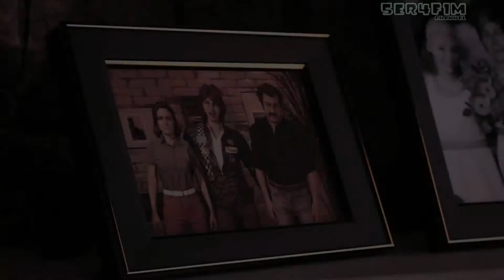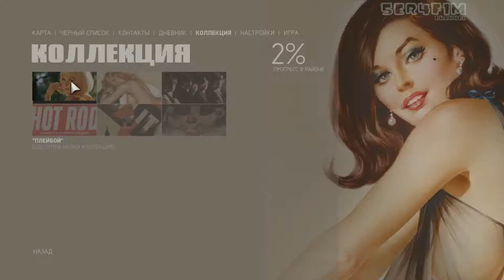Mafia 3 Старый Знакомый | Прохождение на Русском [Mafia III] #4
Mafia 3 - компьютерная игра в жанре приключенческого боевика, сочетающего в себе автомобильный симулятор и шутер с видом от третьего лица, является продолжением игры Mafia II. Игра Мафия 3 очень противоречива. Как и во второй игре серии, сюжет Mafia III не будет связан с оригинальной игрой. Над третьей игрой одновременно работают компании Hangar 13 и 2K Czech. Mafia 3 прохождение на русском (субтитры и голос Ютюбера) на этом канале будет ориентировано на атмосферное прохождение , но и подурачится не забудем! Смотрим прохождение Mafia III на пк и радуемся жизни!)

❏Героически помочь развитию канала:
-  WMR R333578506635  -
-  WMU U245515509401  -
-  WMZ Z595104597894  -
Маленькое вложение от Вас - Огромный шаг для Человечества!)